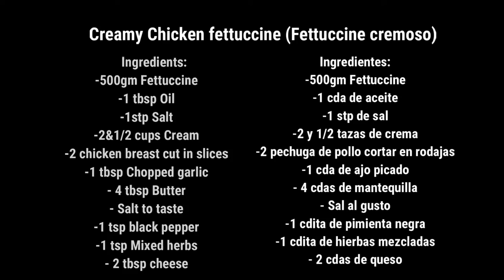Creamy Chicken fettuccine / FETTUCCINE ALFREDO CON POLLO / Chicken Fettuccine Alfredo recipe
Need cookie and muffin pans check out these for a great price

Need a cake mixer click link to see this great one
Cake stand with dome cover